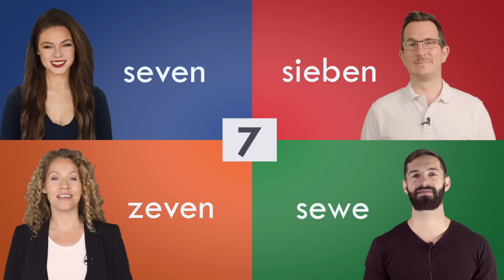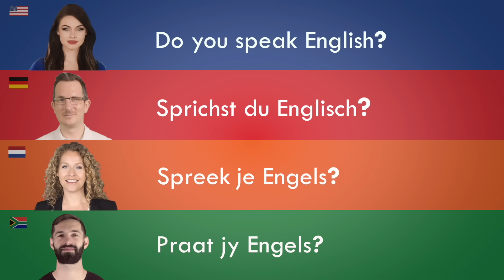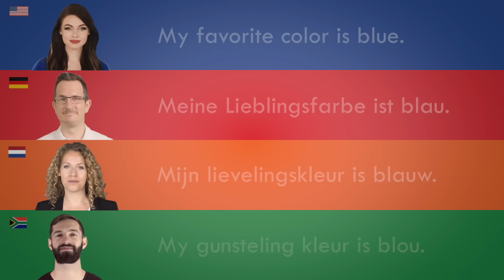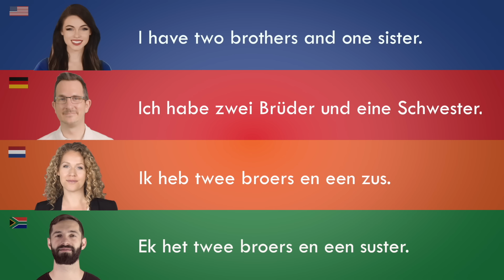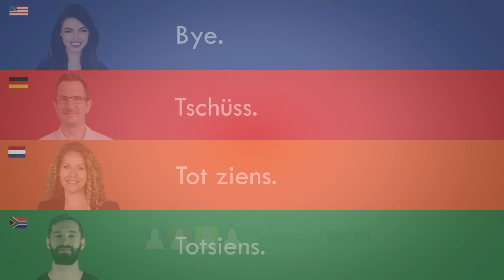English vs. German vs. Dutch vs. Afrikaans | West Germanic Language Comparison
Is Afrikaans similar to Dutch? How similar are German and English? Let's compare four of the most spoken Germanic languages - English vs. German vs. Dutch vs. Afrikaans.  This Germanic language comparison will help you understand the difference in spelling, pronunciation, and grammar between English, German, Dutch, and Afrikaans.  Can you name any other Germanic languages?

In this video from Language of Earth, you'll learn a variety of words in the four different languages, and then you'll see an example of a conversation in English, German, Dutch, and Afrikaans.  Teachers, students, polyglots, and language enthusiasts will all find entertainment in this simple language study.

0:00 Numbers
1:08 Colors
2:13 Food
3:25 Animals
4:45 Transportation
5:37 Conversation

In the conversation section of this video, German, Dutch, and Afrikaans all use the casual forms of "you": du, je, and jy, respectively.  English does not have casual and formal forms of "you".

Youtube.com/LangaugeofEarth

Have an idea for another language comparison video?  Let us know your ideas in the comments!